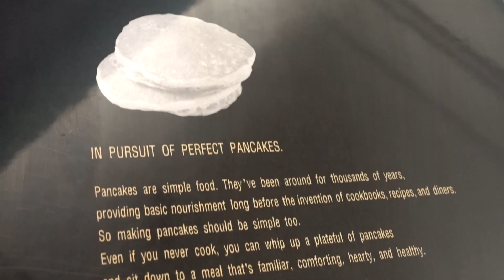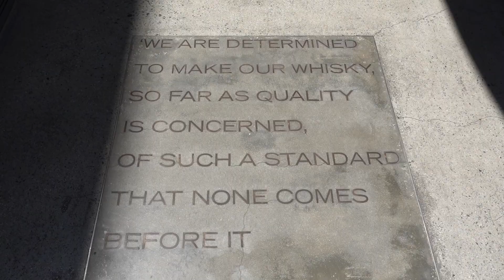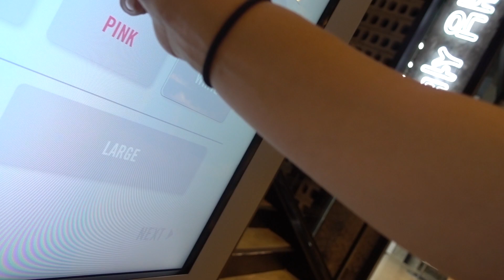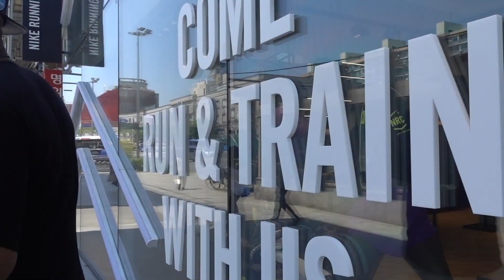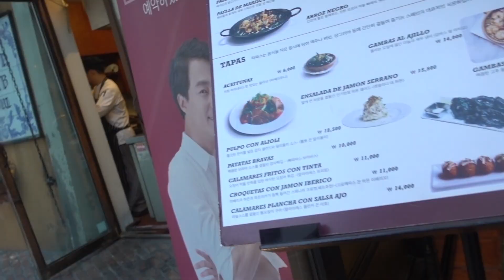We are really good at this... Seoul Part 2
Enjoy watching us eat and shop our way through Seoul, literally.

Seoul part 2.